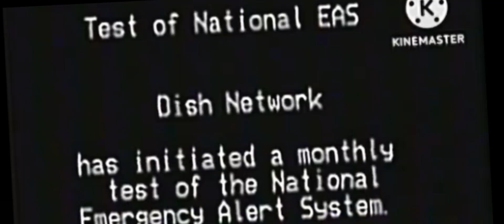THE EAS CMATFDHAL